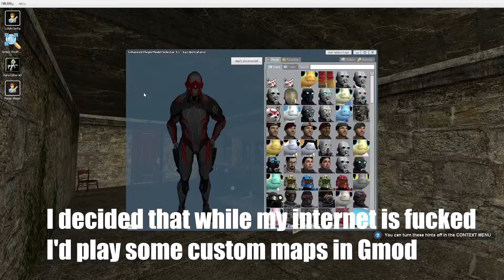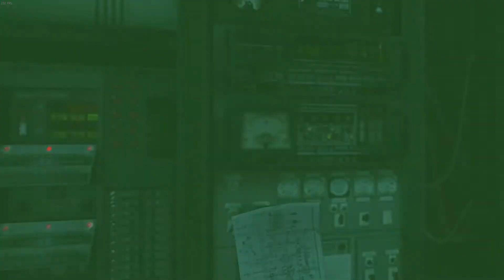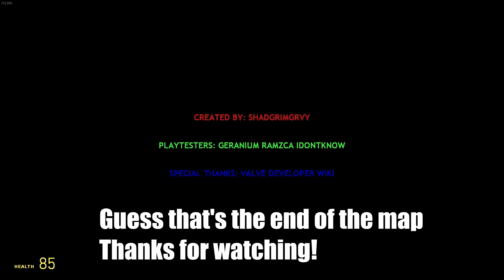Garry's Mod - Custom Map - 1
Completely forgot the name of this custom map, will update title when I remember or go look.
Anyway, wondering why I've been gone for a week? Me neither. My internet has been down for a bit so I haven't really been able to do much except play offline stuff, decided to finally record some custom maps!